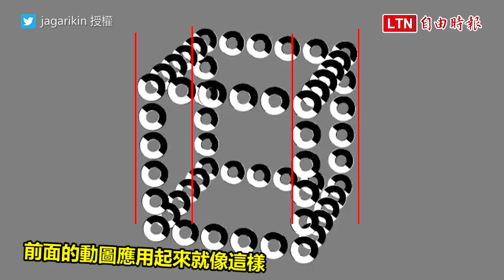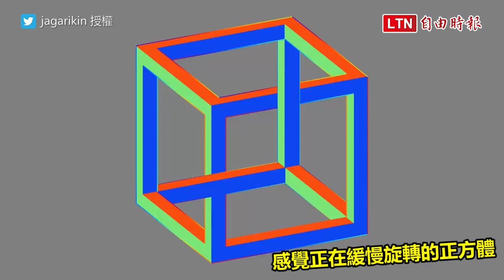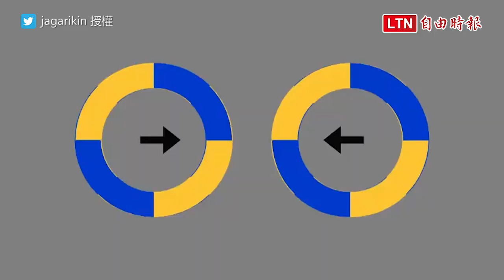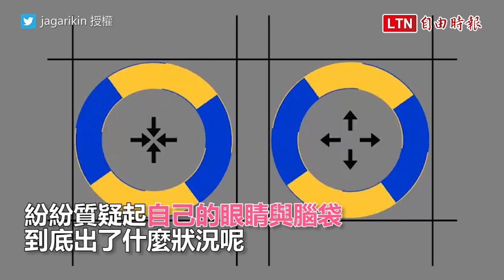這些圖片沒有動？！網友驚呆：「我的眼睛和腦袋壞了嗎？」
影片中樓梯上的人物感覺正在往前，實際上他們完全沒有前進？日本推主jagarikin創作出大量的錯覺動畫圖，這些錯覺圖看似有在移動，但僅僅是改變物體色彩。jagarikin也做了一些示範影片，告訴大家這些錯覺圖是如何誕生的。並且以此為基礎創造出許多效果驚人的影片，不少人在看了他的創作後大為驚嘆，紛紛質疑自己的眼睛與腦袋，是不是出了什麼狀況呢？！